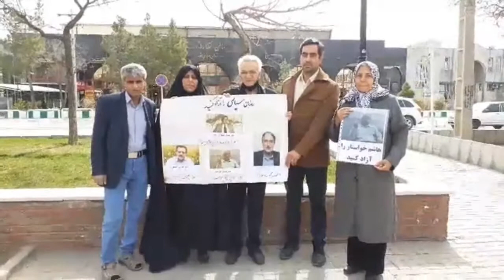زندانیان سیاسی را آزاد کنید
سوم فروردین ۱۴۰۰

جواد لعل محمدی و فاطمه سپهری زندانیان سیاسی سابق، به همراه خانواده زندانی سیاسی، هاشم خواستار در مقابل زندان وکیل آباد مشهد به نشانه اعتراض جمع شدند.
خواست آنها آزادی زندانیان سیاسی و عقیدتی است.